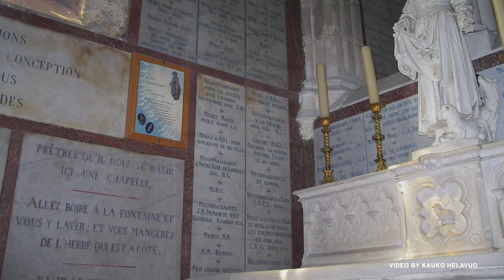SANCTUAIRES NOTRE-DAME de Lourdes, France 4K